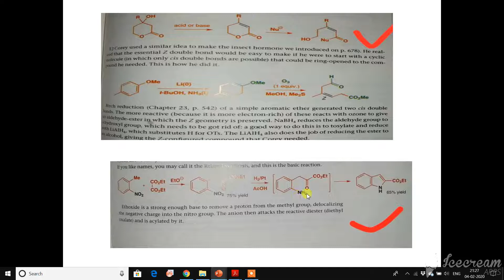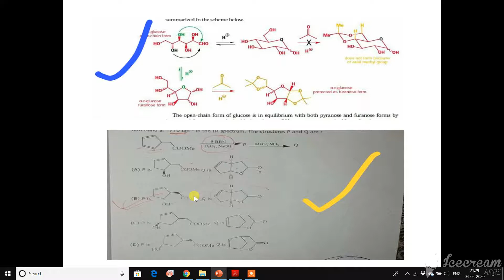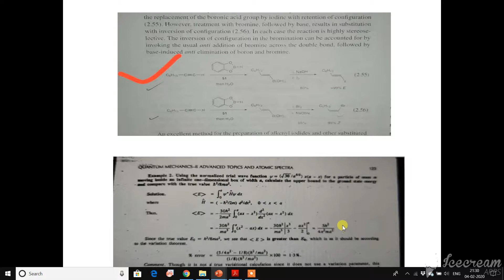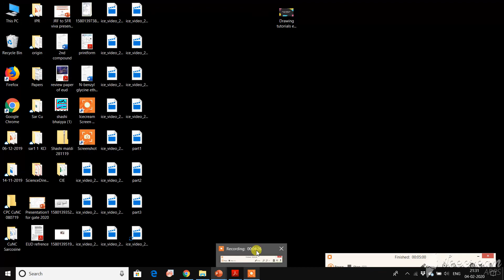Gate 2020 chemistry memory based solution part4